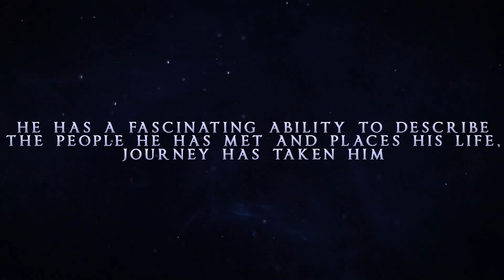Patrick Treacy's new memoir 'The Needle and The Damage Done'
The path to becoming a doctor is tightly scripted with certain expectations to be met to succeed in one’s chosen field. Dr. Treacy's journey into medicine to become the top Aesthetic Doctor in the World is entertaining, honest, and a fascinating read. in his memoir, he shows us the real value and importance of being open to life’s possibilities; to exploring opportunities. He has a fascinating ability to describe the people he has met and places his life, journey has taken him. or people interested in aesthetics this a fascinating read.